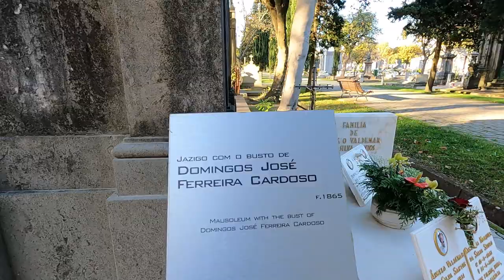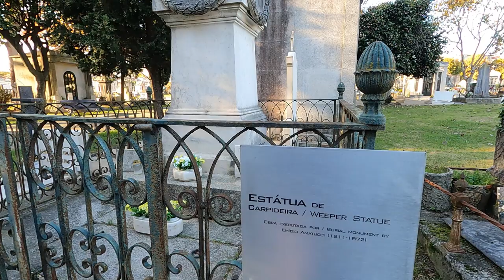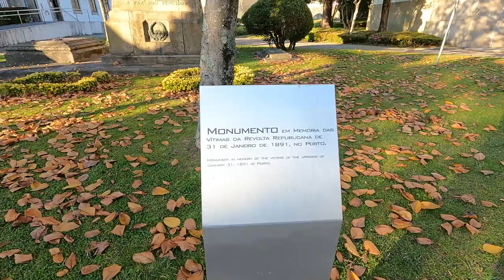Visiting the Cemetery of Prado do Repouso. To learn about Porto's Past.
I always find it so fascinating to visit large cemeteries of big cities. You can learn so much about a cities past here. This cemetery in Porto, Portugal is s o massive.  It features some beautiful tombs and mausoleums, some even have large statues. Most have been very well cared for. Come with me and explore Porto's past, through the dead of the city.